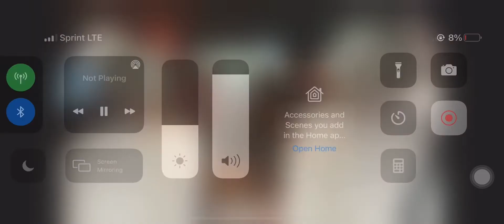Chris Sails Told His Friend 😍 He Wanted To Do it In The Backseat!!!😈😨